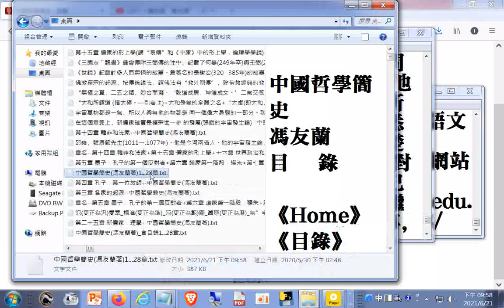不管這個故事是真是假﹐它暗示這樣的真理﹕在使用負的方法之前哲學家或學哲學的 學生必須通過正的方法﹔在達到哲學的單純性之前他必須通過哲學的複雜性。人必須先說很多話然後保持靜默--中國哲學簡史(馮友蘭著)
閩南語讀經影片合輯